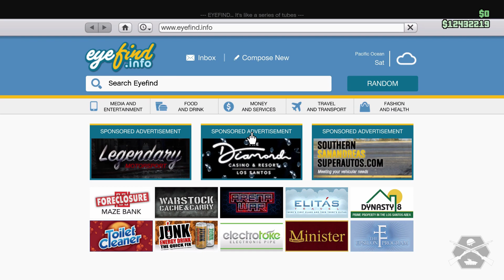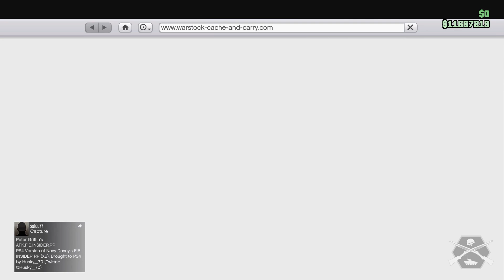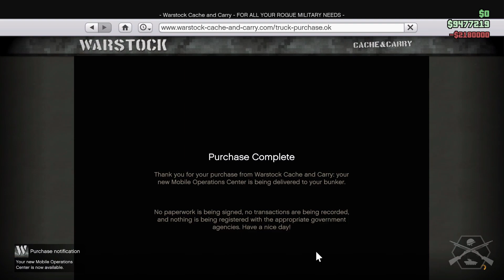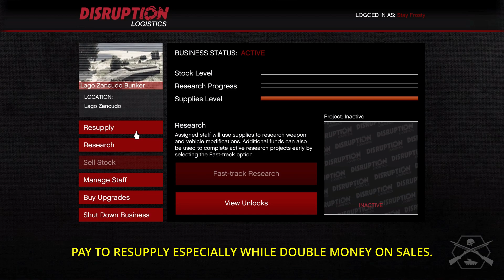GTA ONLINE: BUYING A BUNKER ?. BEGINNERS GUIDE: PART 61.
PART 61: GTA ONLINE DIARY, BEGINNERS GUIDE.
THIS VIDEO SHOWS, BUYING THE BUNKER ?.

TIMESTAMPS:
00.00 INTRODUCTION.
01.09 BUYING THE M.O.C, WARSTOCK CACHE & CARRY.
03.24 AGENT 14 BUNKER TOUR.
07.56 BUNKER SETUP.
10.54 BUNKER RESUPPLY. BUYING SUPPLIES.
12.40 BUNKER RESUPPLY. BUYING SUPPLIES.

TO FOLLOW THE PROGRESS AND TIPS AND TRICKS WATCH MY BEGINNERS GUIDE TO BUILDING A GTA ONLINE CHARACTER SERIES OF VIDEOS.

THESE VIDEOS CATALOGUE "GTASTAYFROSTY" JOURNEY FROM DAY 1, LIKE A DIARY.

This channel has been started, for 7 years of GTA Online experience to be passed on to new GTA Online players.
You can join the " STAY FROSTY SOLDIERS" crew, that I set up to help new GTA Online PS4 Players
by searching Crews on Rockstar Social Club and requesting to join. We work on "CLOSED CREW SESSIONS" to help you earn GTA cash when you start out.

In these Videos I show you,
: How To Earn GTA Dollars, The Smart Way
: How To Build Shooting Accuracy to 100%+
: How To Build Your KD (Kill, Death Ratio)

I will share lots of Tips and Tricks on GTA/ Tutorials on Building GTA Business, Online, Cayo Perico Heists, Casino Heists, some to make life easier and some to have fun Building The Best Legit GTA Online Character and lots of GTA Cash.

Any questions please comment and i will try and get back to you as soon as i can

STAY FROSTY